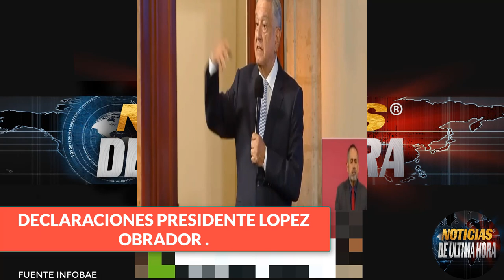🚨LO ÙLTIMO PRESIDENTE DE MÈXICO LLAMA PREPOT3NTE A LA D3A POR OPERATIVO CONTRA CART3L SINALOA